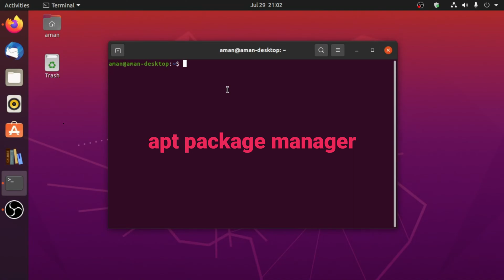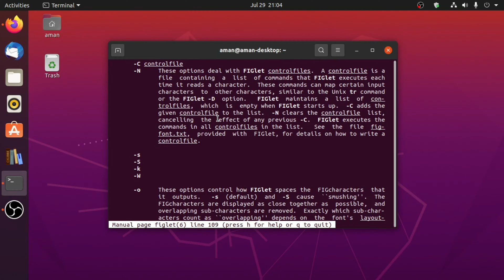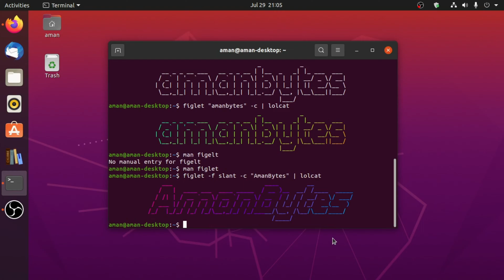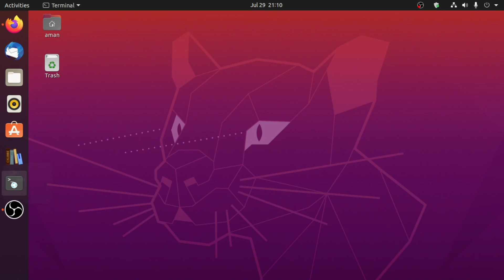How To Create Banner In Linux Terminal | Make Permanent Banner In Linux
Want to create banner in Linux Terminal?

If yes, then follow these simple steps to create banner in your Linux Terminal.

No matter which Linux distro you are using. Whether it be Kali Linux , Ubuntu or any other Linux distro. This video will be helpful for creating banner in all Linux distributions.